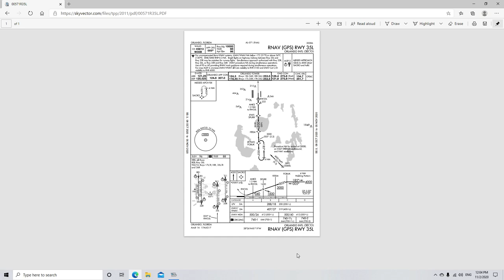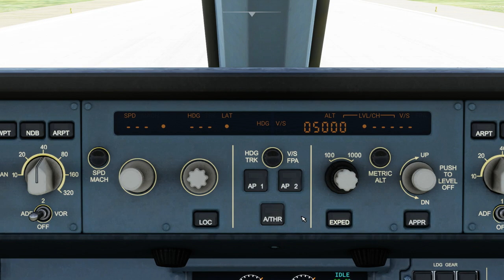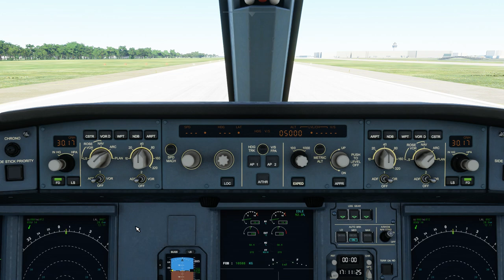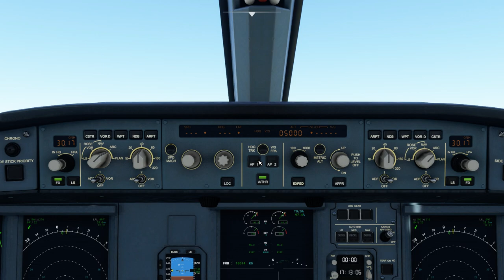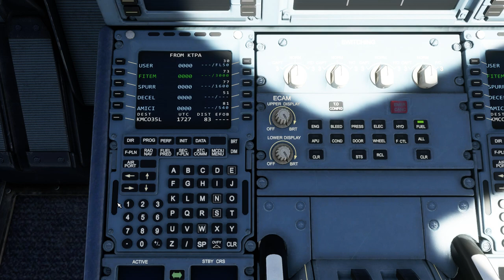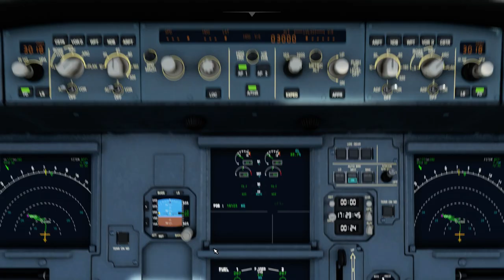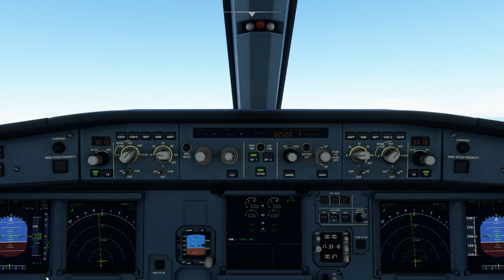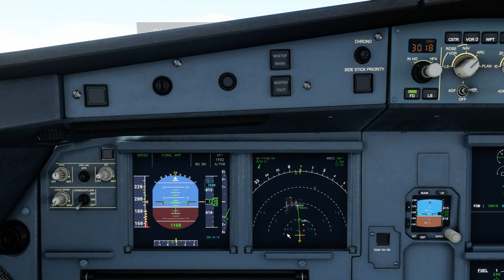AIRBUS RNAV TAMPA to ORLANDO Flight Simulator 2020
Tampa to Orlando International in Florida.